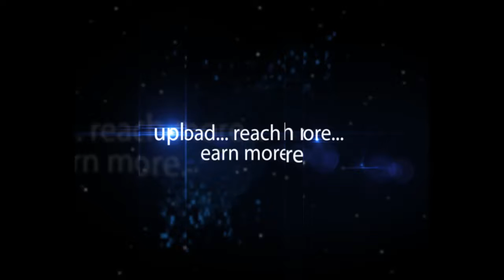Swachh Bharat Awards Distributed by S.P.Singh at Secretariat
S.P. Singh Chief Secretary Distributed Swachh Bharat Awards at Secretariat.